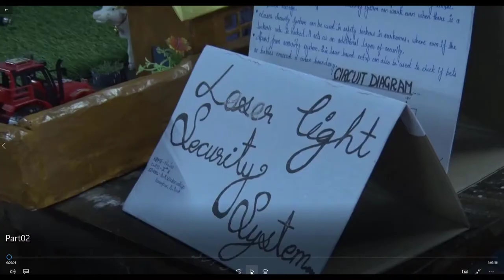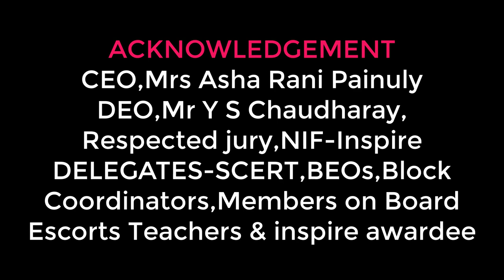INSPIRE AWARD JURY MEET DEHRADUN -2